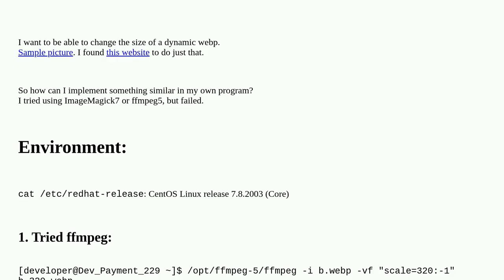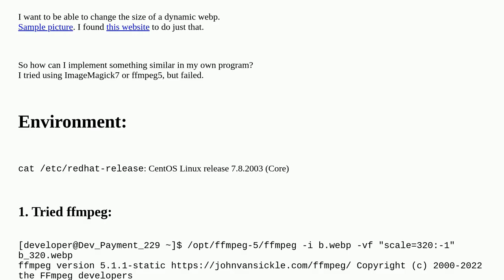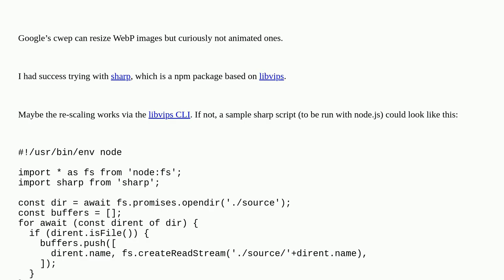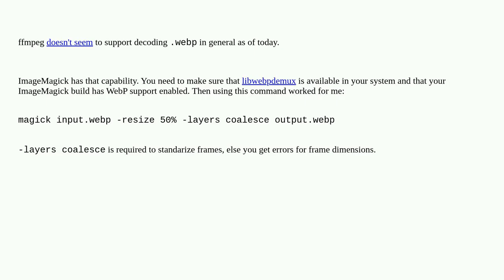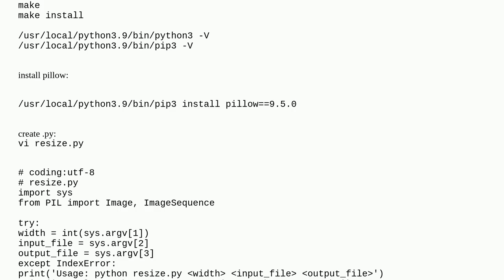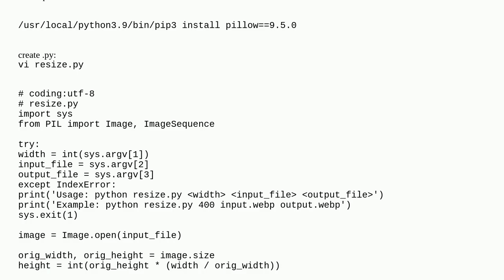How to resize an animated webp？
A special thanks goes out to the community

  centos-7 webp image-processing ffmpeg imagemagick